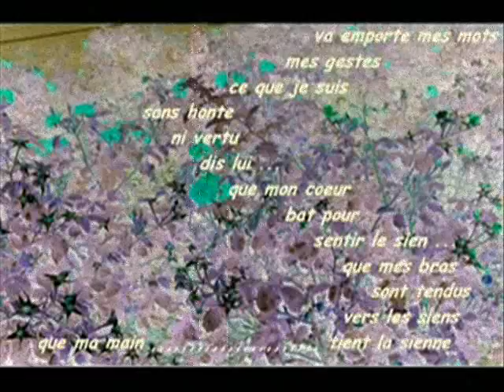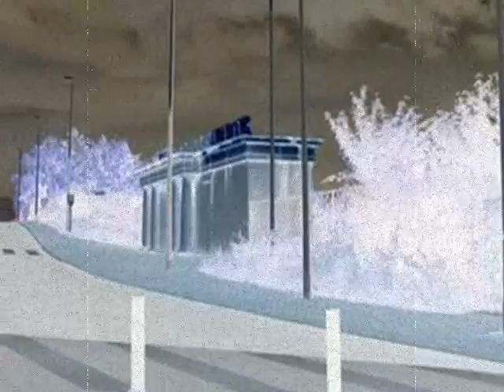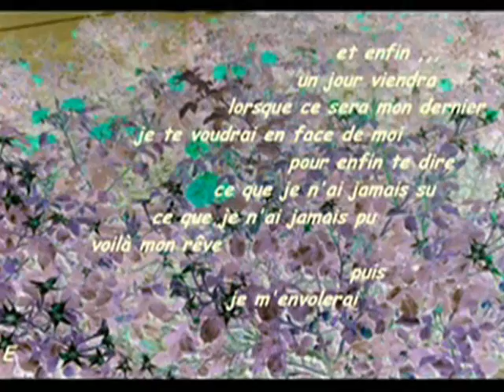emporte mes mots ....... !!